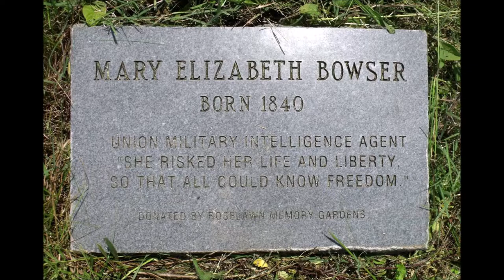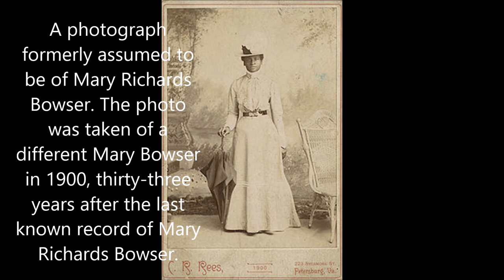Black History Month| The Secrets of Mary Bowser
Write It Day 16

Born enslaved, Mary Bowen later became a spy for the Union army. Stationed in the white house of the Confederate States of America Bower bravely contributed to the cause of freedom. Lois Leveen perfectly captured the life and times of this amazing hero in The Secrets of Mary Bowser!